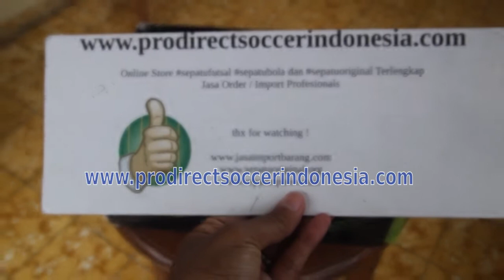Adidas Adipure 11pro TRX FG Micoach Black Run White Yellow L44748 | Sepatu Bola Original